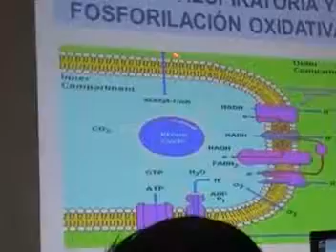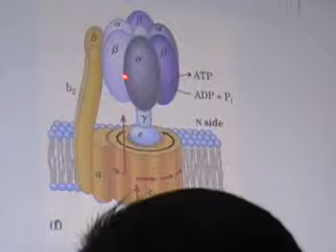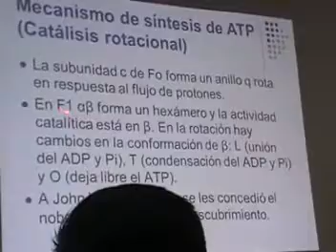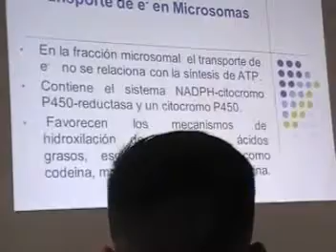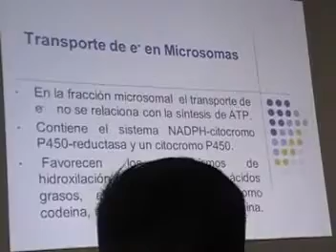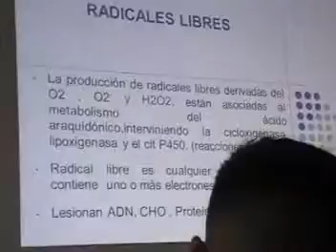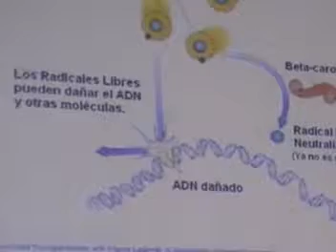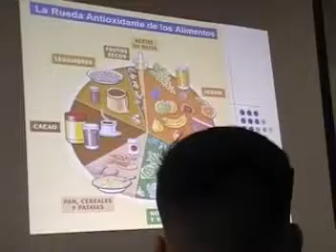BIOENERGÉTICA 5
III UNIDAD - BIOENERGÉTICA
I EXAMEN
Clase de Bioquímica del Dr. Zaldívar
UNFV - Facultad "Hipólito Unanue"
2° año de Medicina - 2014